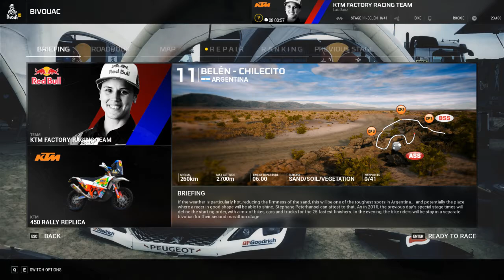DAKAR 18 STAGE 10 SALTA-BELEN 706KM MOTO KTM LAIA SANZ PC 2021 PLAY KEYBOARD FIRST PERSON CAMERA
STAGE 10 SALTA - BELEN 706KM [incl.neutralization] SAND/SOIL/STONES/VEGETATION terrain
MOTO CATEGORY
KTM 450 RALLY REPLICA
RIDER: LAIA SANZ (SPAIN)
TIME MARKS;
BRIEFING and ROADBOOK CHECK at 01:00
STAGE START AT 04:18

Based on the world famous annual rally raid organized by Amaury Sport Organisation (A.S.O.) in South America, DAKAR 18 is a realistic simulation of the biggest cross-country rally in the world and features a variety of vehicles, including motorcycles, cars, trucks, quads and UTVs. Players will compete in fierce online multiplayer races as well as playing offline, to harness and grow racing skills in a huge open world.
In Dakar 18 you can choose between 5 vehicle categories:
    Car
    Motorcycle
    Quad
    Truck
    UTV (SxS)
Full Control over official vehicles and pilots:
    Cars: Peugeot, Mini, Toyota, Renault, Mitsubishi
    starring Carlos Sainz, Stéphane Peterhansel, Sebastien Loeb, Nasser Al Attiyah, Nani Roma, Orlando Terranova, Mikko Hirvonen, Bryce Menzies, Emiliano Spataro, Carlos Sousa and many others.
    Motorcycles: KTM, Honda, Yamaha, Husqvarna
    starring Mathias Walkner, Sam Sunderland, Joan Barreda, Adrien Van Beveren, Pablo Quintanilla, Laia Sanz and many others
    Quads: Yamaha Raptor
    starring Ignacio Casale, Sergey Karyakin, Alexis Hernandez, Rafal Sonik
    Trucks: Kamaz, Maz, Tatra, MAN
    starring Eduardo Nikolaev, Martin Kolomy, Aleksandr Vasilevski and many others.
    SxS: Polaris
    starring Patrice Garrouste, Claude Fournier and many others

Features:
    Huge Cross-Country Open World: driving experience across Peru, Bolivia and Argentina with more than 12,000km2 of open world that doesn’t limit you to a track or certain roads
    Dakar Rally 2018 simulated 14 stages from Lima to Córdoba
    Realistic Graphics: through the conversion of satellite images on the game terrain
    Realistic Road Book Navigation System: Simulating the official Road Books of the Dakar Rally 2018 to guide you across that immense landscape where you’re free to roam. Can you get to the finish line without getting lost?
    Time and Weather Simulation: Get stuck in dry sand under the burning sun or fight against deep mud in heavy rain or river beds!
    Rescue and Repair: Are you just driving for victory or willing to stop and help others in need? Towing a stuck competitor will provide you extra repair points. You will need them!
    Single-player and Multiplayer: The game features a full-fledged online and offline multiplayer experience and competition. Race up to seven other competitors in online stages or play with a friend on split screen!

System Requirements
    Minimum:
        Processor: Intel Core i5-2400s @ 2.5 GHz or AMD FX-6100 @ 3.3 GHz or equivalent Core i3-7340
        Graphics: NVIDIA GeForce GTX 660 or AMD HD 7870 (2GB VRAM with Shader Model 5.0 or better)
    Recommended:
        Processor: Intel Core i5-4690k @ 3.5 GHz or AMD Ryzen 5 1600 @ 3.2 GHz or equivalent
        Graphics: NVIDIA GeForce GTX 1060 (6GB) or better
Intro - FIX BAYONETS by US Marines Band